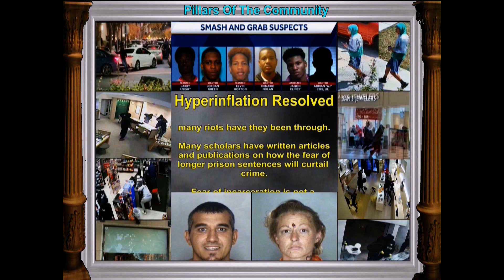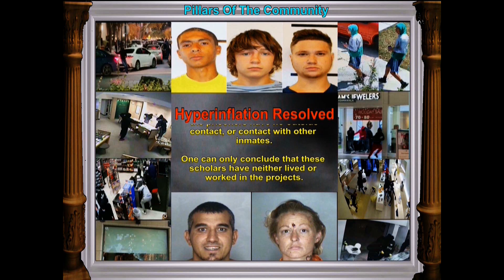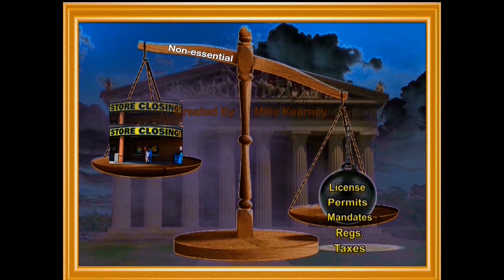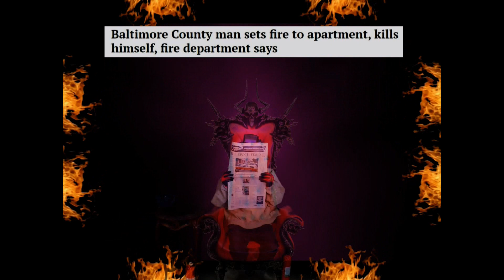Judicial Balance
Hyperinflation, foreclosures, job losses, lost industrial breeds crime.
Too late now; & your Econ. 101 prof. was wrong.